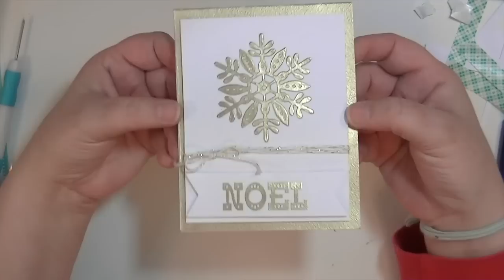holiday card process video: noel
and made this project using the Avery Elle Stamp & Die Set called Noel.